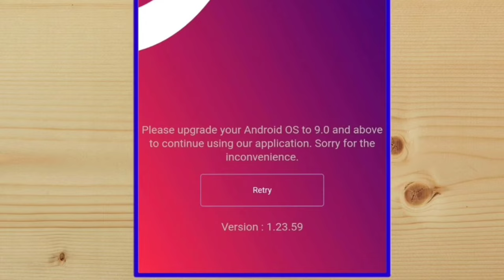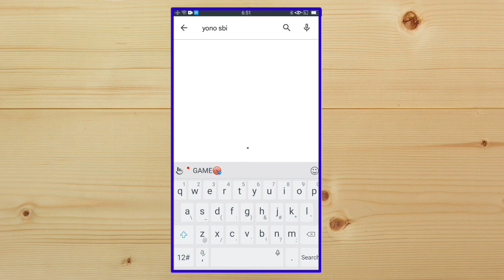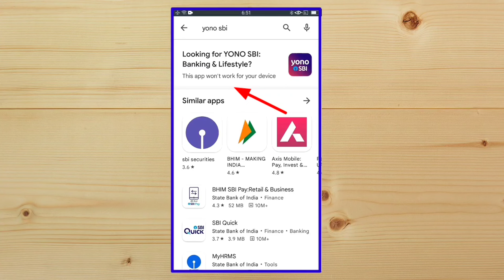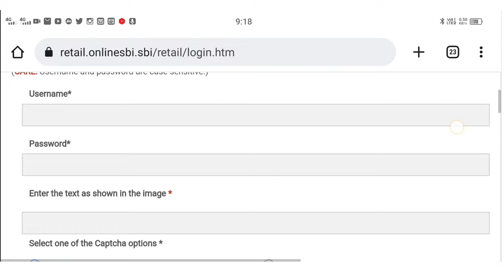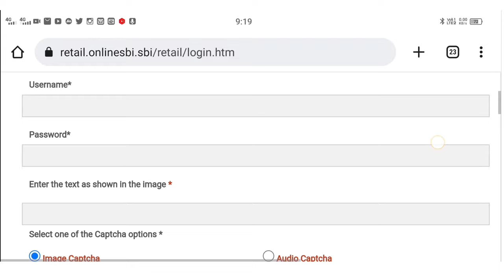yono sbi open nahi ho raha hai | Please upgrade your Android OS to 9.0 | yono sbi app not working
Please upgrade your Android OS to 9.0 and above to continue using our application. Sorry for the inconvenience.

yono sbi app not working

yono sbi open nahi ho raha hai

Yono lite app not working

how to electricity pay in Yono SBI

107 of the Copyright Act 1976, allowance is made for "fair use" for purposes such as criticism, comment, news reporting, teaching, scholarship, and research.Fair use is a use permitted by copyright statutes that might otherwise be infringing. All credit for copyright material used in video goes to a respected owner.